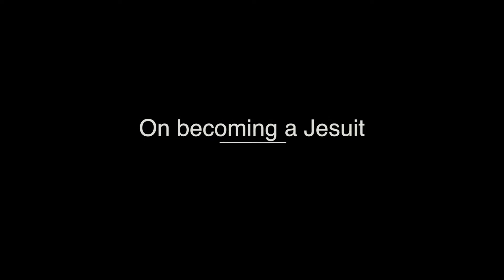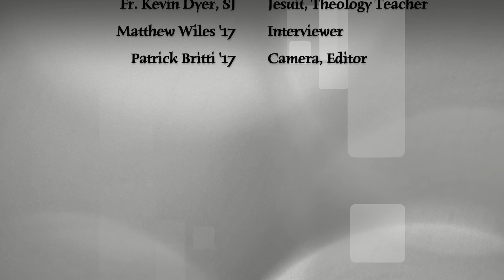A Conversation with Fr. Dyer, S.J.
A Brief conversation with a Jesuit priest on the campus of Regis Jesuit. Fr. Dyer has been a member of the Regis community for several years and is currently a Theology teacher at the Boy Division.